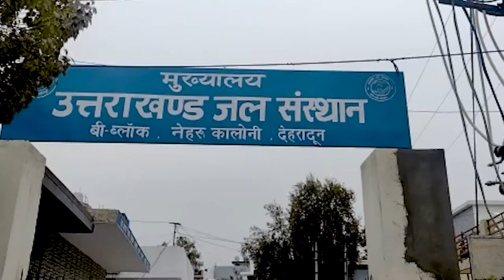उत्तराखंड (Uttarakhand) की खबरों का दमदार बुलेटिन (Bulletin) | NEWS World India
खास रिपोर्ट देखते रहिये उत्तरप्रदेश और उत्तराखंड की सभी बड़ी खबरें सिर्फ NEWS WORLD INDIA पर
कई इलाकों में बादल फटने के मामले भी सामने आए हैं। इस दौरान मलबे में कई लोग दबकर मर चुके हैं। वहीं सड़कों पर पानी भरने के कारण लोगों को कई मुश्किलों का सामना करना पड़ रहा है। देखिये हमारी ये खास रिपोर्ट देखते रहिये उत्तरप्रदेश और उत्तराखंड की सभी